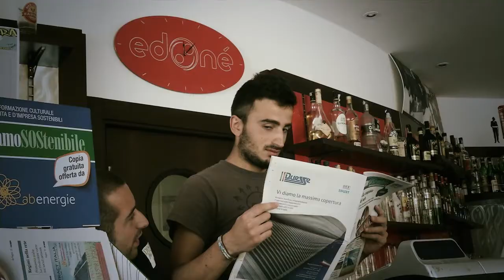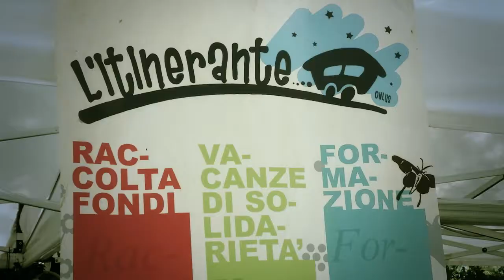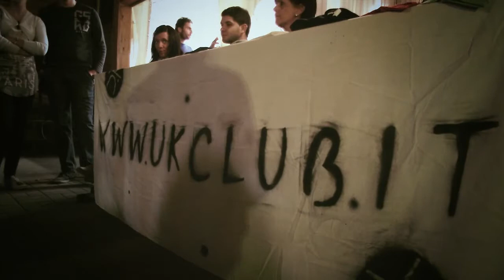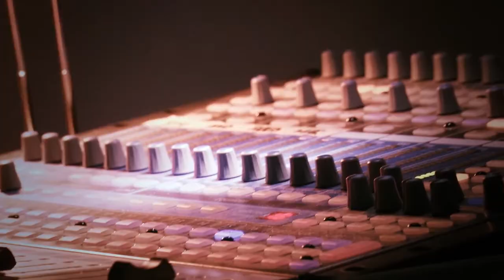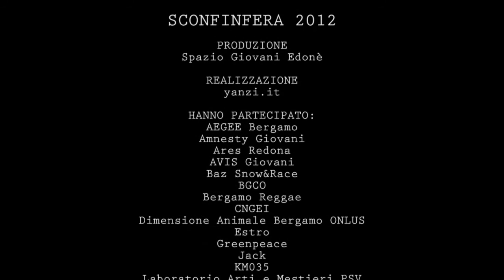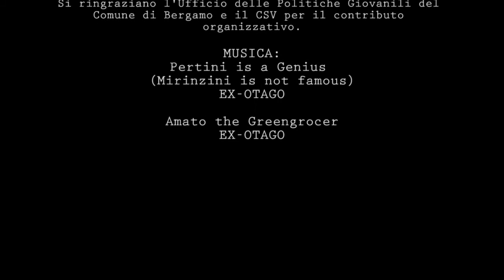Sconfinféra - Festa delle Associazioni Giovanili @ Edoné Bergamo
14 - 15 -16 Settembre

Ecco il video della prima edizione della festa dell'associazionismo giovanile bergamasco. Ventiquattro associazioni giovanili hanno animato tre giorni con laboratori, mostre, tornei, concerti e dj set..

Bergamo si muove ! ! !